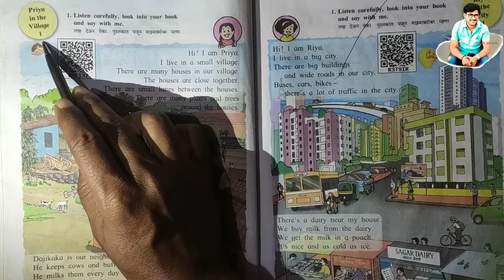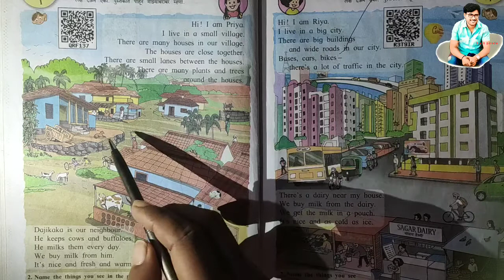Priya in the village 1 English std 3 words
Name the things you see in the picture page 8